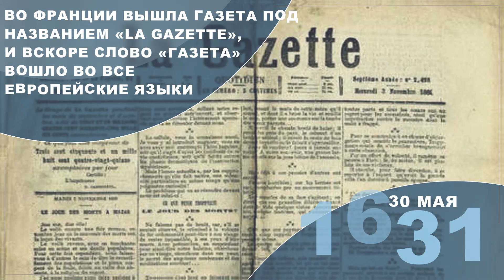Календарь событий и памятных дат - 30 мая